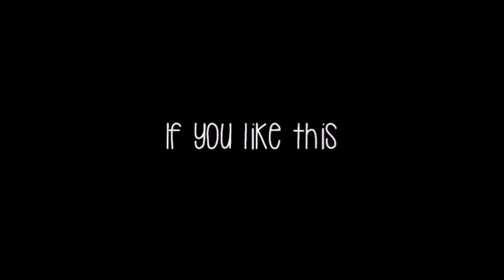Tourmate Wonji Jin's Profile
Hi My name is wonji.
Actually, I'm a university student in Seoul but I'm taking some time now.
My major is geoinformatics, so i can find route to destination very well :-)

I love trip and planning a tour before traveling. and I'm also interested in talking with people. That's because I feel that I 'm becoming a better person when I spend time with what I say.

So, if you choose me as your tourmate, I'm sure this experience might be a special memory to you.
I wish I can meet you in my tour.